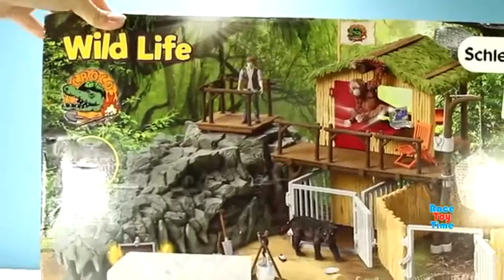Vida dos crocodilos no parque - animais selvagens de brinquedo